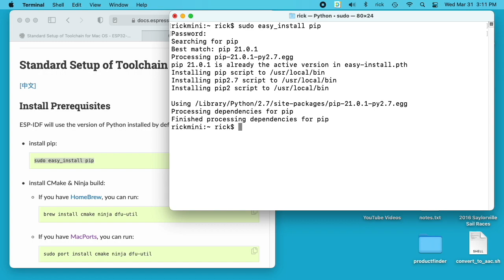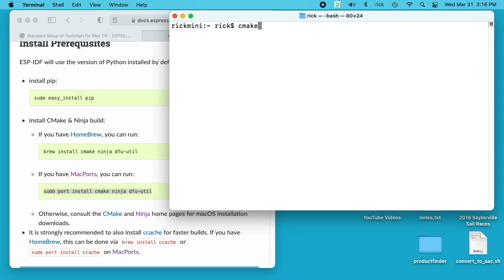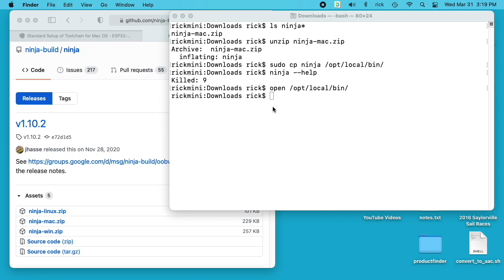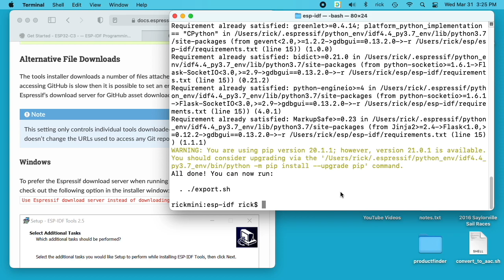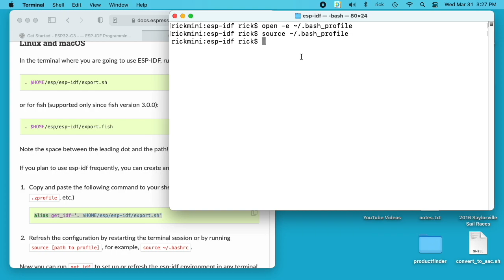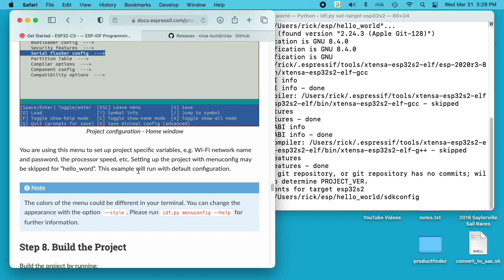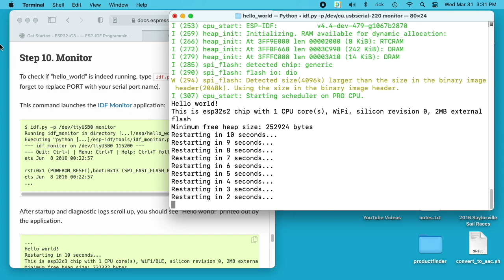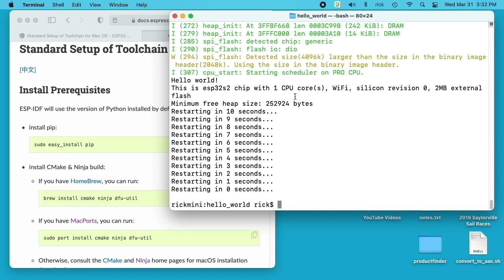Installing ESP IDF on a Mac Mini M1 Apple Silicon